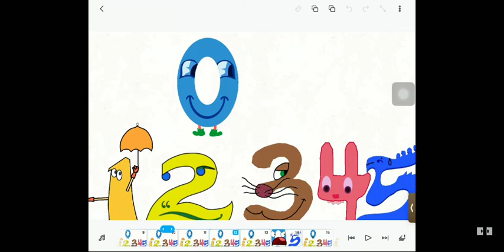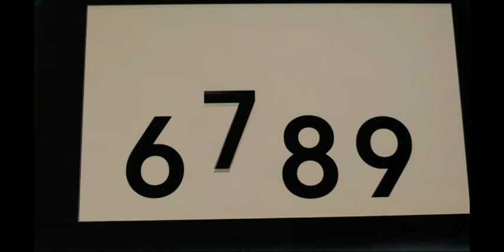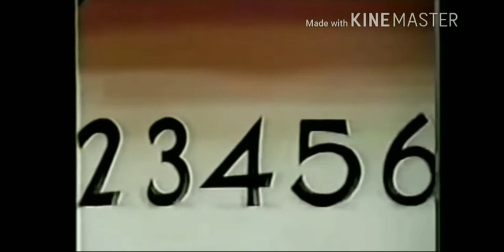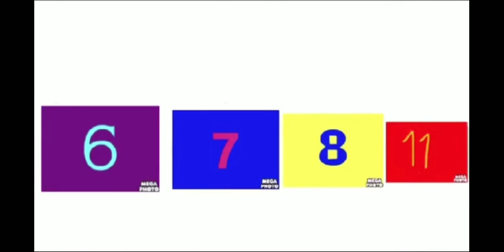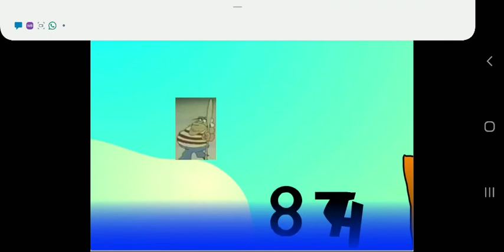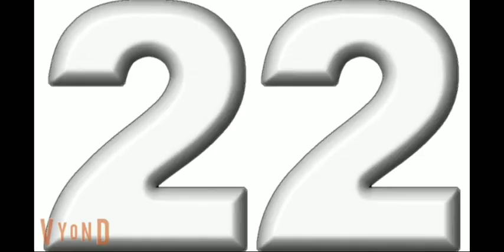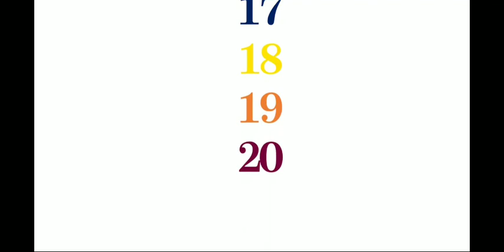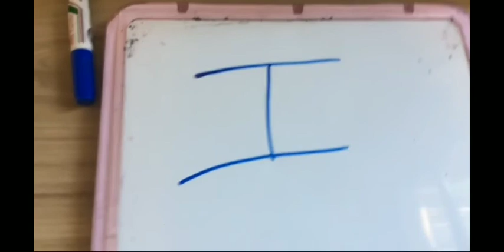Roll Call For 20